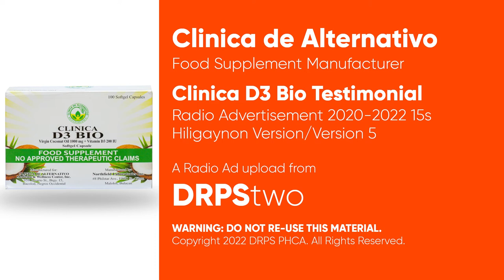D3 BIO Testimonial Radio Ad 2020-2022 15s (in Hiligaynon, Version 5)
This is the fifth revision of the Doctor-recommeneded Clinica D3 BIO Testimonial Radio Ad - Ang D3 na may VCO, ang VCO na may D3! Based in Hiligaynon Language.

DRPS Two 2595: D3 BIO Testimonial Radio Ad 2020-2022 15s (in Hiligaynon, Version 5)